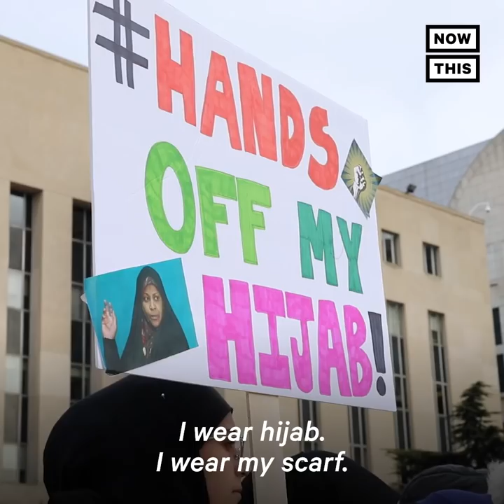Why the FBI Detained U.S. Journalist Marzieh Hashemi Without Charges | NowThis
The FBI detained American-born journalist Marzieh Hashemi for 10 days, even though she had done nothing wrong. Listen to her account of the harrowing ordeal.

A U.S. journalist was jailed for 10 days without being charged with a crime.

Marzieh Hashemi: When you can be picked up, when you can be kidnapped, when you can be shackled, when you can be treated like this and you haven’t done anything — that means anything really is possible.

Marzieh Hashemi is a U.S. citizen & an anchor for Iran’s Press TV. She was arrested while traveling in St. Louis.

Marzieh Hashemi, Reporter, Press TV: I was transferred to Central Jail, where over there they took mug shots and they told me I had to take off my scarf. I said I’m a Muslim woman. I wear hijab. I wear my scarf. And this is against the law what you’re saying. I have the right to take a picture with my scarf on. And they said no, not for a mug shot. You do not. Take it off. [...]

The FBI sought Hashemi as witness in another case. U.S. law allows for arrest and detention of ‘material witnesses’ indefinitely if they’re considered to be flight risks. But Hashemi denies any chance of her avoiding a court subpoena. She grew up in Louisiana and was in the U.S. to visit her ill brother

Marzieh Hashemi: [...] So my son and I go down the corridor to go towards the airplane. And when we turn the corner, FBI is standing in the corridor and it was an agent who I had seen before because I have been questioned by the FBI before and she said, ‘You’re coming with us’ and I said, ‘Am I under arrest?’ And she said, ‘yes, you are.’ She puts the handcuffs on me right there.

Hashemi was taken to Washington, D.C.

Marzieh Hashemi: I was strip searched.   [...] Imagine what that does to a Muslim woman who is innocent. What it would do to any woman.

I was then transferred to the cell. Unbelievable conditions. [...] There’s a toilet in the middle of the floor. Of course you know anyone walking in between the various cells can see inside. [...] if I wanted to use the bathroom then I’m thinking any second a guy is going to pass here and I can’t do this which I didn’t. I didn’t go to the bathroom all night. It was very cold. [...] I just try to cover up as best I could.

Marzieh Hashemi: My ankles are shackled right, my wrists are shackled. I’ve never walked in shackles before my life and then you have to go up and down stairs. And just the sheer humiliation of it all to be treated like some common criminal. For doing what?

Marzieh Hashemi: One of the guards gave me a white t shirt to put over my head, which I use, I put it over. I was put into the orange scrubs. [...] I asked for long sleeves but they didn’t have any. [...] Then they were transferring us to the female part of the prison. The guards said OK you have to take the t shirt off of your head now and I’m like why is that? Because you cannot walk through the halls with it on your head. When you get to the actual section of the women, you can put it on but you cannot walk through the halls. the T-shirt was even taken off. And I was in solitary for days.

Hashemi couldn’t discuss details of the sealed case but believes she was arrested due to her race, religion, and ties to Iran.

Marzieh Hashemi: I definitely believe that my religious belief as a Muslim plays a big role in this.

Marzieh Hashemi: Of course, my previous background of just being black in America and then becoming Muslim.  And of course then we have the other side of things that I chose to live in a country that the United States does not have relations with. [...] I have chosen to live there and I worked there. Yes, I pay a big price for that.

Worldwide protests demanded the U.S.

Marzieh Hashemi: When I got out and found out about the global demonstrations that have been taking place, [...] I asked everyone to please make sure they continue to come out and do that because this is not about Marzieh Hashimi. This is about not allowing the powers that be to do this to anyone. Ultimately because I’m a media person, it got out. What if it’s someone else? What if it’s someone who is just a regular person who has no contacts?